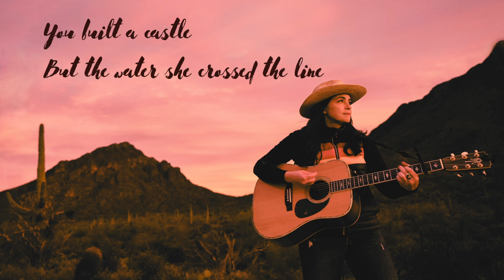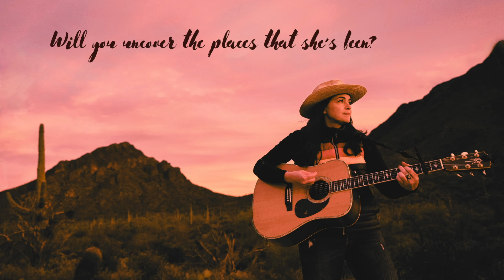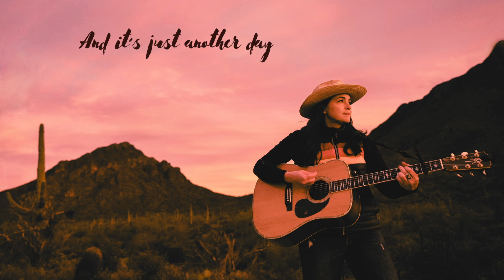Valentine's Day (Official Lyric Video)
LYRICS:
Riding, riding
Wind in your hair
This time you’re riding
But you’re not riding scared
Cause you lived a tale to tell
And you broke it’s spell

Running, running
Leaving it all behind
You built a castle
But the water she crossed the line
Oh, when things fade
Or take a turn along the way

Well it’s just another day
Everything’s gotta change
Nothing stays the same
Learning to ride the wave
Hoo-oo-oo
Hoo-oo-oo

Morning, morning
The sun she’s on the rise
Not one among us
Can stop the wheels of time
She takes and gives
The very best of life

So love her, love her
Hold her while you can
Will you uncover
The places that she’s been
Hoo-oo-oo
Hoo-oo-oo

And it’s just another day
On Valentine’s day
And it’s another day
This Valentine’s Day
Hoo-oo-oo
Hoo-oo-oo
Hoo-oo-oo

Gabrielle Pietrangelo: guitar & vocals
Steven Lee Tracy: sound engineer, keyboards & percussion
Jim Waters: mixing engineer
Produced by: Gabrielle Pietrangelo and Steven Lee Tracy
Alan Silverman: mastering engineer
Bucket in the Well  Music (BMI)